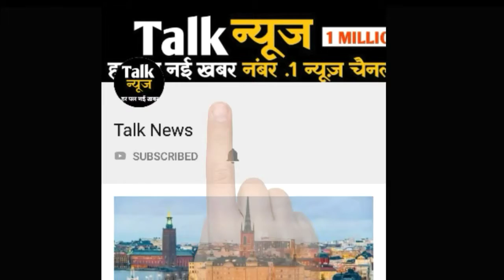अभी-अभी: PAK ने फिर किया सीजफायर का उल्लंघन, 2 BSF जवान हुए शहीद